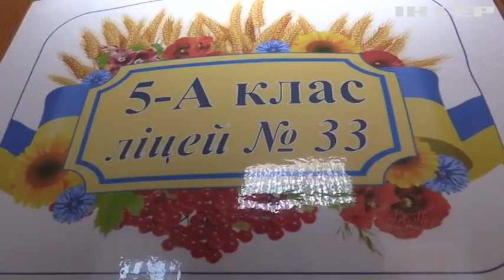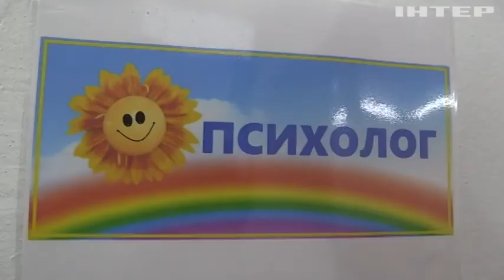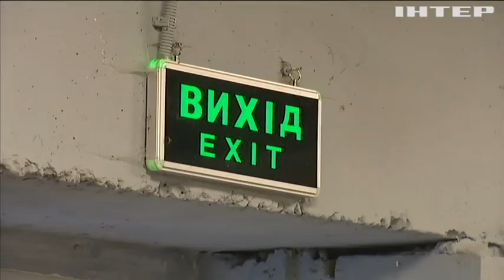Старт навчального року: у яких областях учні сядуть за парти